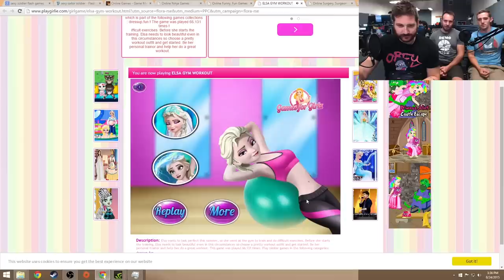James Guide To Sh*ting Yourself At The Gym